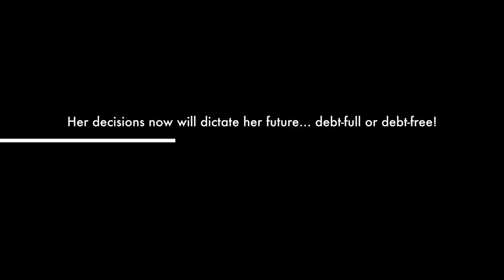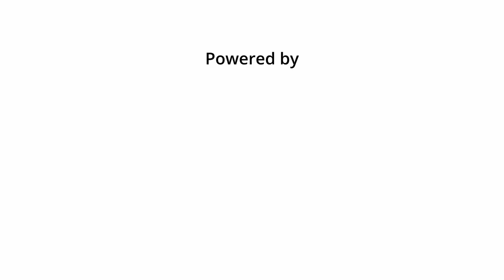Student SaskMoneyMinute- 3rd Place! Semester 1, 2024.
Congrats to Dr. Martin Leboldus High School student Mila E., for earning 3rd Place in the inaugural Student SaskMoneyMinute (SSMM) project, powered by Affinity Credit Union!

SSMM challenges grade 10-12 students across Saskatchewan to create a one-minute video that teaches their peers about a healthy financial habit relevant to their age group. Visit SaskMoney.ca/SSMM for details.